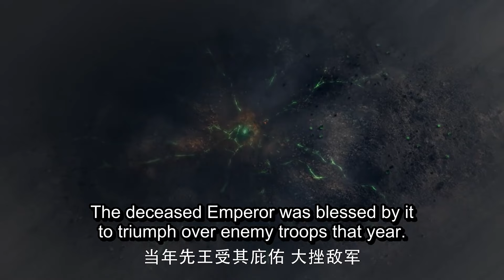🦊灰姑娘不顧反噬的風險冒死救夫，王君因此對她一見鍾情！|三生三世枕上书 Eternal Love of Dream